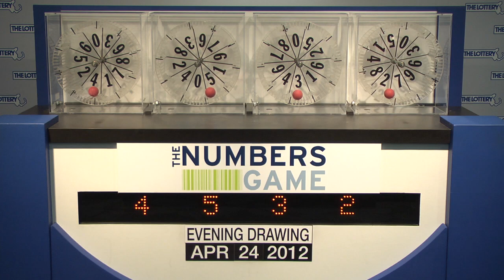Evening Numbers Game Drawing: Tuesday, April 24, 2012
The official winning numbers in the Mass. State Lottery's Evening Numbers Game drawing for Tuesday, April 24, 2012 are: 4-5-3-2.